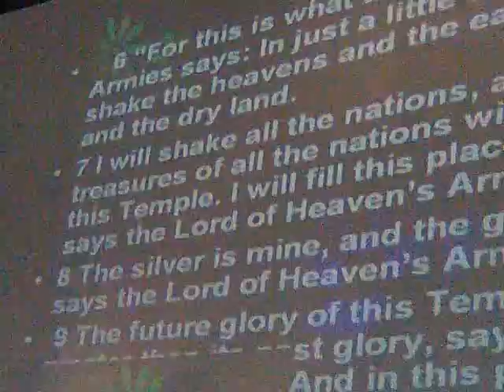Pastora Gloria Blancas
She shared about the prophecy at the Book of Haggai that it was also prophesied for our country in the Philippines by Cindy Jacobs. The hands of God is ready to poured out the waterfalls of blessings to the Philippines